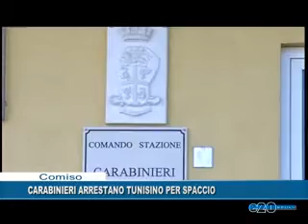CARABINIERI ARRESTATO TUNISINO PER SPACCIO